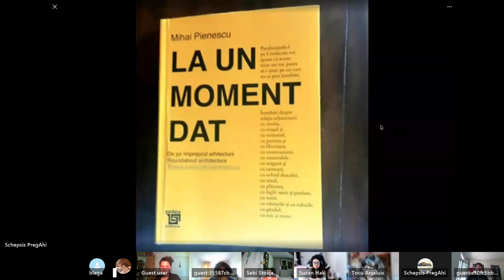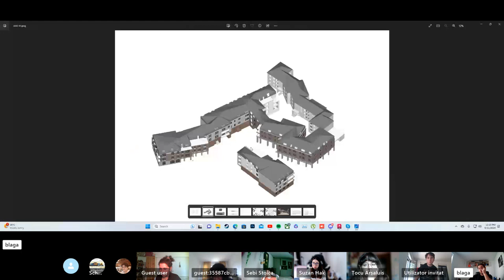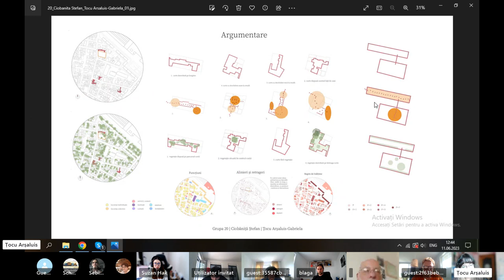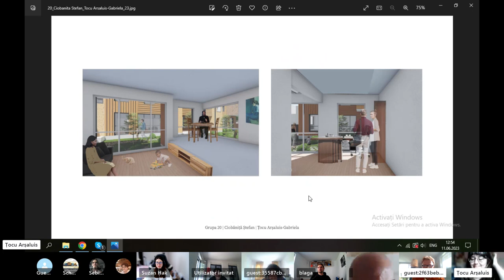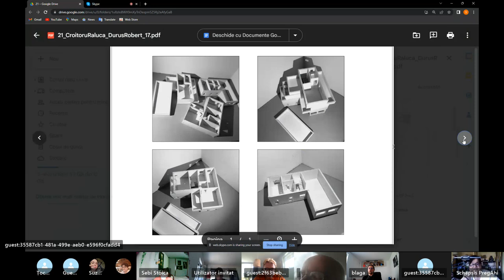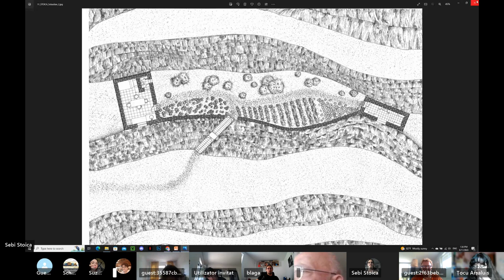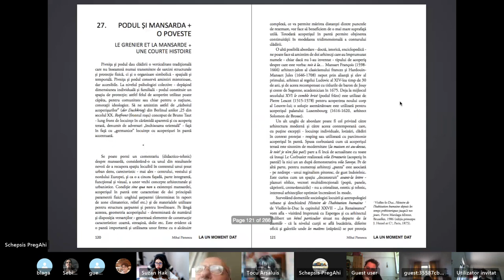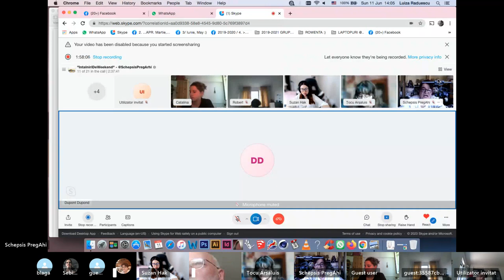8."Intalniri (ca)de Weekend" /11.06.2022 - cu invitați speciali din Stockholm si Paris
„Nu există vânt favorabil pentru cel care nu ştie spre ce port se îndreaptă.” – Seneca.

          Sper ca întâlnirea aceasta, ca și altele care au mai fost și ca cele care sper că vor mai fi, să deschidă măcar puțin noi orizonturi fiecaruia, pentru a ne întări puterea de a ne stăpâni 'cârma vasului propiu', cunoscând cât mai bine 'portul spre care ne9 îndrepăm'.
Cu drag - de la Schepsis'PregArhi - orizont admis la Arhitectura. weekend"
- 5 proiecte de an - 5 prezentări ale unor studenți de anul 3, 2 si 1 ai Facultății de Arhitectură UAUIM.
            ***Invitați speciali la aceasta întâlnire:
                *din Stockholm - Ina Calmanovici  - arhitect
                *din Paris - Mihai Pienescu  - arhitect

      *** Participanți - studenți de anul 3, 2 si 1 ai Facultății de Arhitectură UAUIM - în ordinea prezentărilor proiectelor:

*de la sectia Conservare-Restaurare Patrimoniu, Facultatea de Arhitectură UAUIM, Sibiu își prezintă ultimul proiect de anul 1-stud.arh. Nicoara Alex

*de la Facultatea de Arhitectura, secția Arhitectură, UAUIM, Bucuresti
     - fiecare din cei enumerați mai jos își prezintă ultimul proiect de an în ordinea urmatoare:
      stud.arh. Marius Blaga Marius  - anul 3, FA-UAUIM
      stud.arh. Arşaluis Ţocu  -anul 2, FA-UAUIM
      stud.arh. Robert Durus  - anul 2, FA-UAUIM
      stud.arh. Sebastian Sebi Stoica  - anul1, FA-UAUIM
   ... Linkuri la "Intalniri(ca)DeWekend" ținute anterior unde puteți vedea proiecte de an de studiu, începând cu anul 1 și terminând cu anii mari, 4,5,6,  la diferite Facultăți de Arhitectură din țară sau străinătate :

În finalul întâlnirii, după discuții pe marginea fiecărui proiect, am avut plăcerea să îi ascultăm pe cei doi invitați speciali, arhitecți amândoi - Ina Calmanovici arhitect în Stockholm și Mihai Pienescu arhitect în Paris, fiecare povestind despre ultimele lor proiecte. Ina spunându-ne ultimele noutăți despre stadiul realizării proiectului care poartă semnătura Foster&Partners, și are ca subiect restructurarea Centrului Vechi al Stocholmului proiect unde Ina deține șefia de proiect pentru terminalul subteran de transport care reprezintă 1/3 din întreaga restructurare și despre care ne-a vorbit și cu ocazii, în alte întâlniri anterioare
Întâlnirea s--a încheiat cu câteva cuvinte despre proaspata carte publicată a lui Mihai Pienescu, Mihai fiind și unul dintre membrii fondatori ai Revistei Arhitext.  Noua lui carte - "La un moment dat. De jur imprejurul Arhitecturii", a cărei lansare a avut loc de curând la 'Carturesti Modul' - libraria deschisă la parterul UAUIM, în portic. linkul filmarii la lansarea cartii aici (cartea poate fi achizitionata și în format electronic aici

     NOTA: "Întâlniri de weekend" - ♻️ sunt 'întâlniri virtuale' nu doar între generații, în special cu studenți-arhitecți, mai tinerii noștri viitori colegi de breaslă, dar și persoane cu alte specializări - cu visuri, hobby-uri, preocupări comune.
Toți fac un exercițiu de gentilețe, pentru care personal tin sa le multumesc, împărtășind cu noi din experiențele lor. Ne simțim onorați de prezența lor.
           Cu drag - de la Schepsis'PregArhi - orizont admis la Arhitectura.